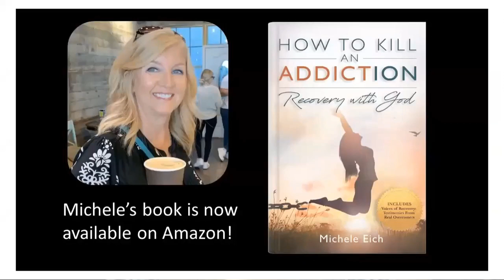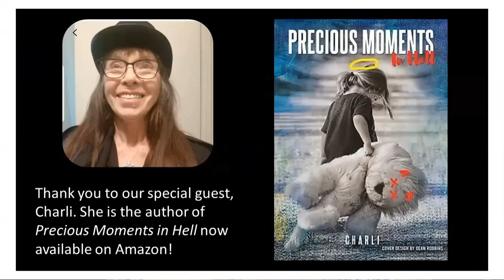Precious Moments in Hell, Voices of Recovery with Host, Michele Eich and Special Guest, Charli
Charli has lived an incredible life filled with highs and lows. She was born into a home with an alcoholic mother. She and her brothers were eventually taken out of the home, only to be placed into a foster home with a cruel woman. Charli endured years of humiliation, abuse, and trauma, but the words of her "angel," a nun who was there at her first communion literally carried her through extremely difficult times. Her book, Precious Moments in Hell describes her amazing journey with God.